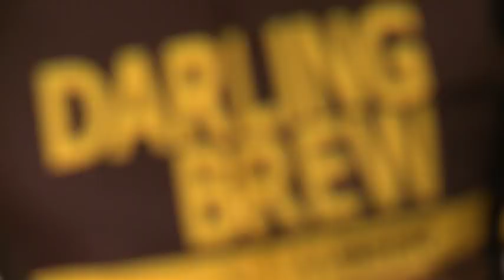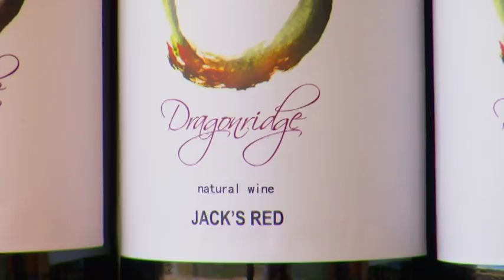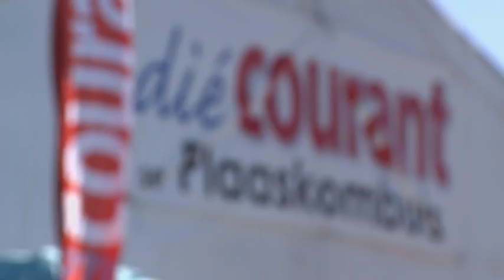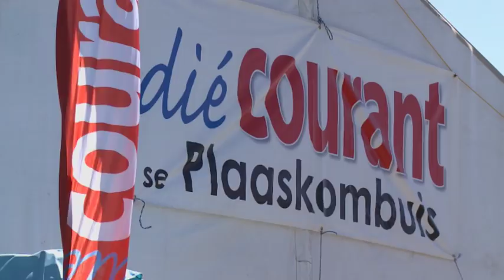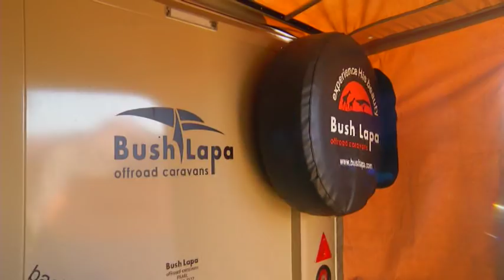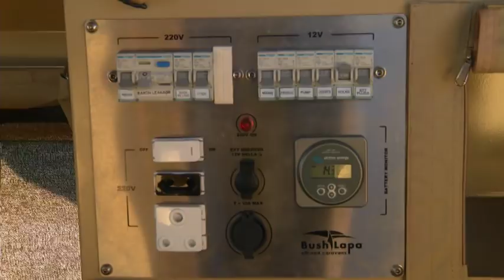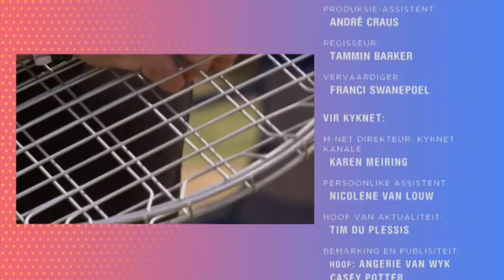Die kykNET Buite Ekspo Wes Kaap 2018 - Fiesta uitsending op kykNET